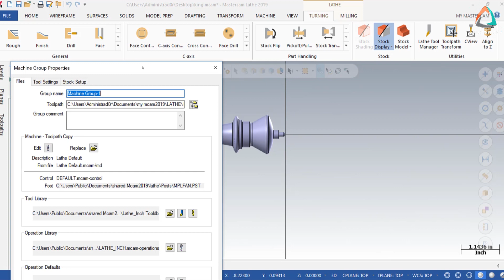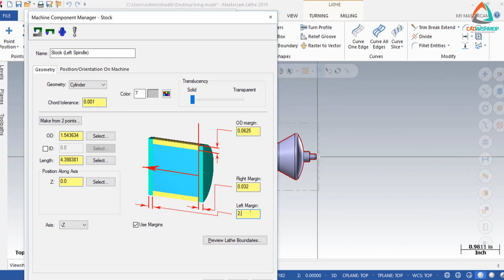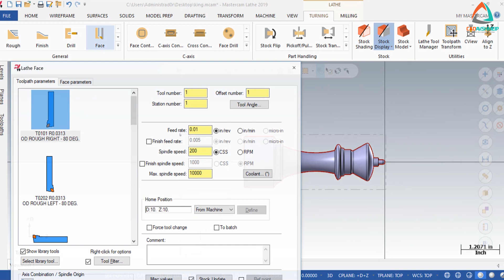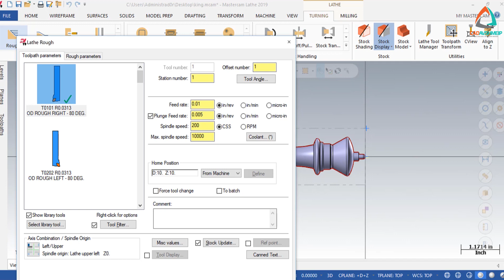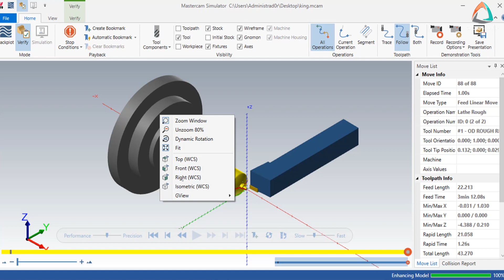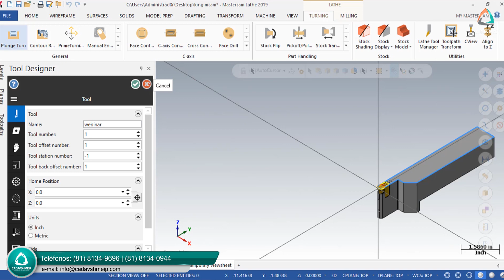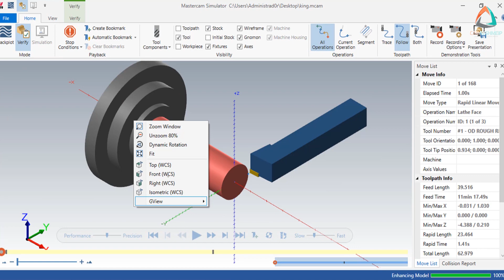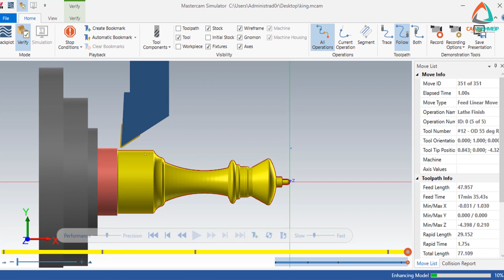Tutorial Mastercam 2019 Estrategia Plung Turn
Aprende el uso de la herramienta Plung Turn, esta es una estrategia en el módulo de Lathe que nos permite realizar ranurados de una manera rápida y eficaz aprovechando la herramienta para un mejor desbaste.

CAD AVSHMEIP S.A. Distribuidor Autorizado Mastercam en México